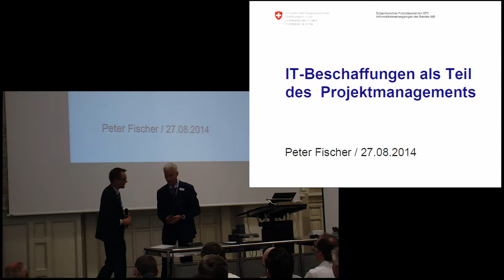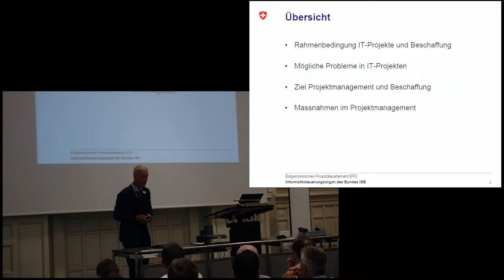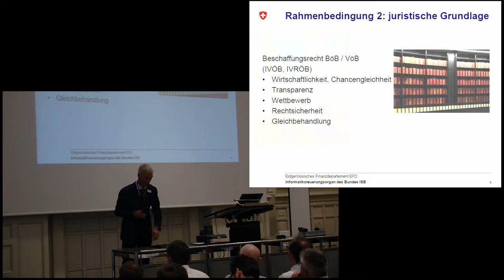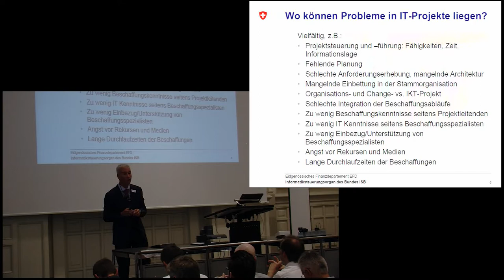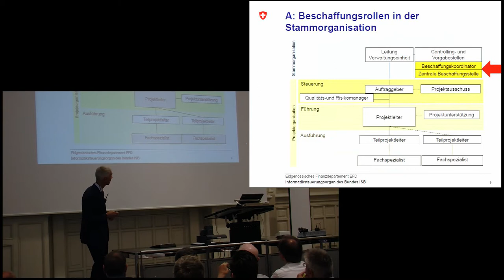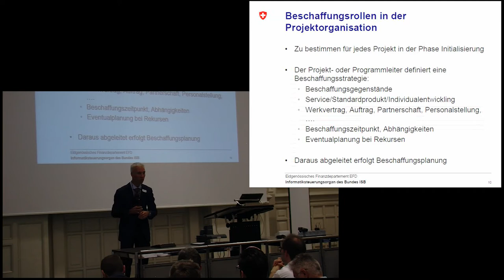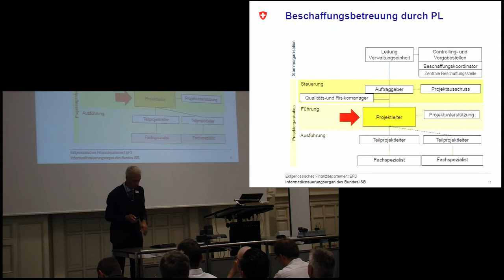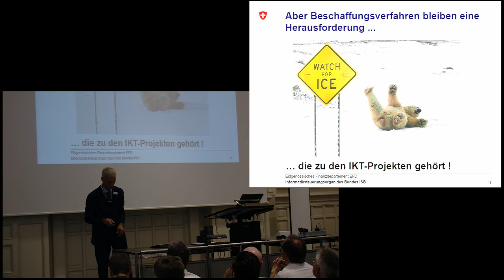Was ist so schwierig an IT-Beschaffungen und welche Lösungsansätze gibt es?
Peter Fischer, Delegierter des Bundesrates für die Informatiksteuerung

IKT-Projekte können verschiedene Inhalte als Gegenstand haben – vom Einkauf von Standardsoftware über die Weiterentwicklung und Ergänzung von bestehenden Anwendungen bis hin zur neuen Individualentwicklung trifft man vieles an. Häufig ist die Beschaffung von Leistungen und/oder Hard- und Software ein wichtiger wenn nicht sogar der zentrale Bestandteil eines IKT-Projekts. Das will geeignet in die Projektplanung und –ausgestaltung einbezogen sein. Sich diesbezüglich rechtzeitig die richtigen Fragen zu den Beschaffungsgegenständen wie auch zum Verfahren und der Integration in die Projektorganisation zu stellen, ist oft matchentscheidend.

Peter Fischer ist Delegierter des Bundesrates für die Informatiksteuerung des Bundes. Dabei zeichnet er verantwortlich für die Erarbeitung der Vorgaben zum mittel- und langfristigen Einsatz von IKT in der Bundesverwaltung und für die Führung der IKT-Standarddienste der gesamten Bundesverwaltung. Er verantwortet die strategische Leitung von MELANI, der Melde- und Analysestelle Informationssicherung, der Public Private Partnership Organisation zum Schutz der kritischen Informationsinfrastrukturen in der Schweiz. Weiter koordiniert er die Umsetzung der E-Government Strategie Schweiz von Bund und Kantonen. Vorher war er als Stv. Direktor des Bundesamtes für Kommunikation zuständig für die Regulierung des Telekommunikationsmarktes. Weiter betreute er die Erarbeitung und koordinierte die Umsetzung der bundesrätlichen Strategie für eine Informationsgesellschaft Schweiz. Neben seiner beruflichen Tätigkeit amtete er von 1999 bis 2007 als Dozent an der Universität Freiburg. Peter Fischer ist Fürsprecher (Rechtsanwalt).